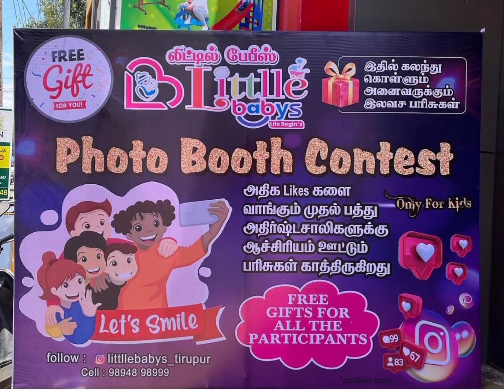Kids Photo Contest | upto September 22,2023 | Littllebabys Shop